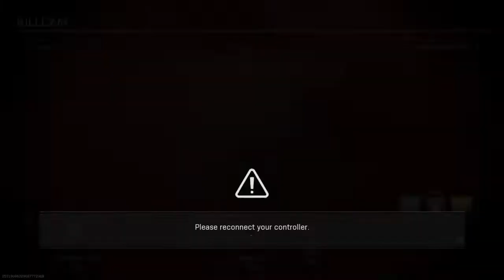Fighter planes 4